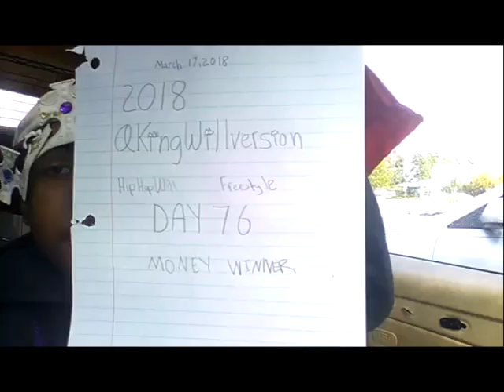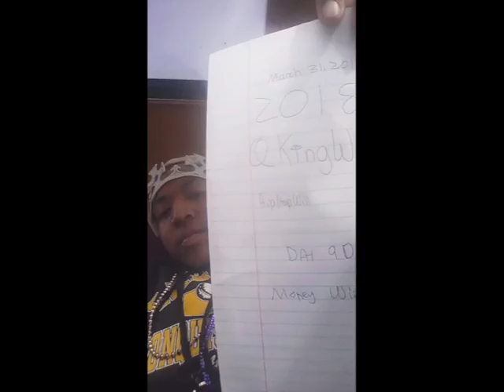2018 KingWillversion March 365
SUPER CALIFORNIA LOTTERY WINNER
COMPLETE .